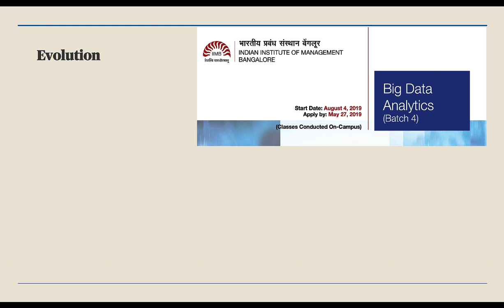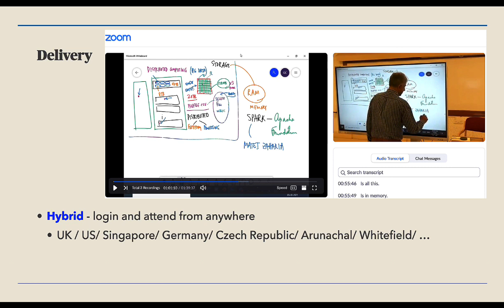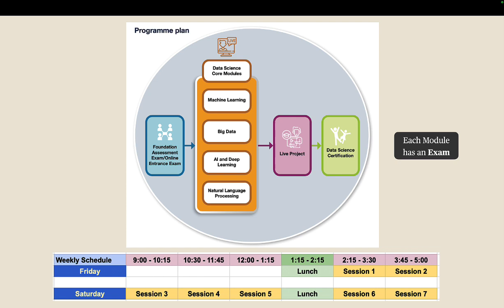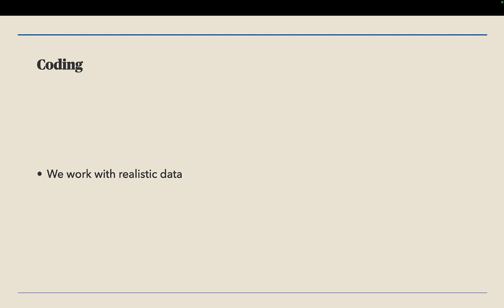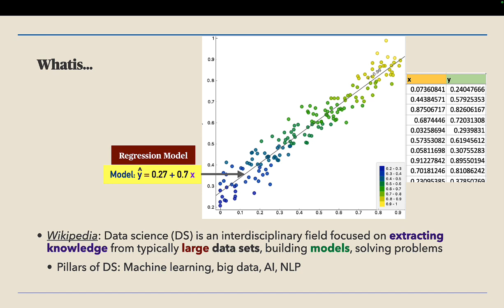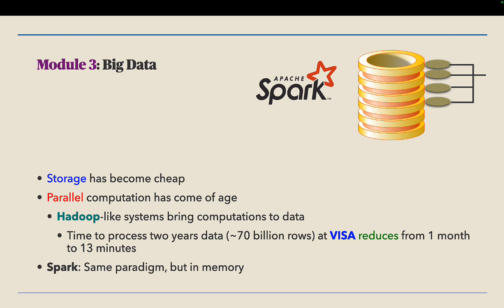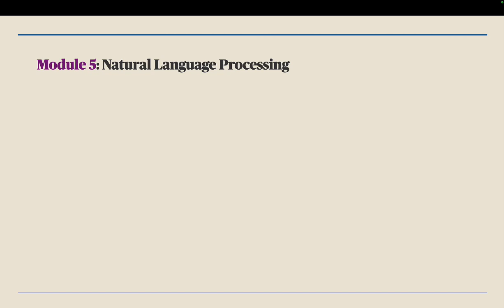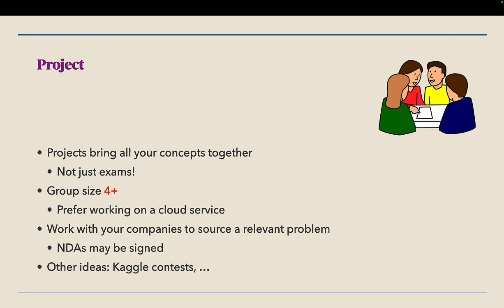Data Science and AI (Batch -2) | IIMB Executive Education - Programme Overview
Prof. Shakar Venkatagiri gives a glimpse of the upcoming Executive Education Programme offered by IIMB on the exciting domain of Data Science and Artificial Intelligence.

Registration portal closes by 11th Feb 2024. Don't miss out!

Artificial Intelligence, Machine Learning, Big Data and Natural Language Processing form the pillars of the emerging discipline of data science. Managers who lead data science teams are required to possess a sound understanding of the underlying technologies. More importantly, they must also be able to communicate the strategic benefits of their efforts to stakeholders. The field of information systems provides the appropriate frameworks to build the business case for data science initiatives, and to analyse the shifts brought about by its application.

The Programme on Data Science & AI from IIM Bangalore will empower managers and other professionals to draw from the frameworks of data science and information systems, and guide their organizations along a forward-looking trajectory.